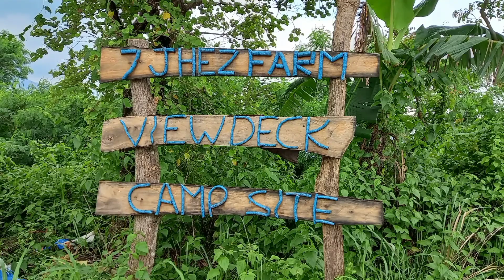drt:7Jhez farm grabe daan pag naulan